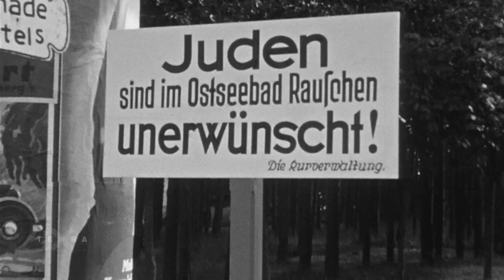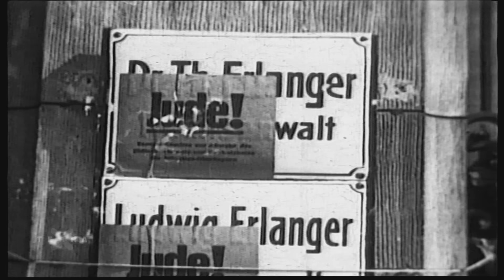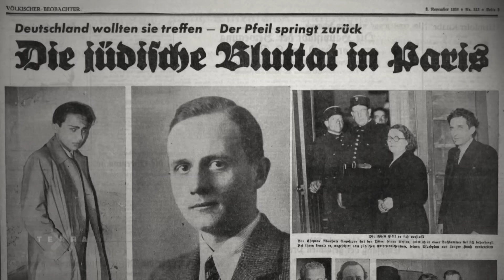November-Pogrome 1938: Wie wurden aus Nachbarn Todfeinde?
Im November 1938 kommt es zu brutalen Ausschreitungen gegen Juden in Deutschland. Synagogen werden angezündet, jüdische Mitbürger verfolgt und angegriffen. Doch wie wurden aus Nachbarn Todfeinde?
Anfang des 20. Jahrhundert scheinen Juden in der deutschen Gesellschaft angekommen. Aber mit dem 1933 verstaatlichten Judenhass schwingt die Stimmung in der Bevölkerung um. Juden gelten als Sündenböcke, überall wo Unzufriedenheit herrscht. Der bestehende Neid auf die meist erfolgreichen jüdischen Unternehmer wird genutzt, um gezielt ein Feindbild aufzubauen. Die Nationalsozialisten beginnen zunächst damit polnisch-stämmige Juden nach Polen abzuschieben, wo sie jedoch auch nicht aufgenommen werden. Mit dem Attentat auf einen deutschen Diplomaten will der junge Herschel Grynszpan auf die verzweifelte Lage der jüdischen Familien aufmerksam machen. Doch die Propaganda verfälscht die einsame Verzweiflungstat wirkungsvoll zum Angriff einer angeblichen „jüdischen Weltverschwörung“. Es folgt eine bis dahin unvorstellbare Woge der Zerstörung, Brandstiftung, Plünderung bis hin zum Totschlag.

Dieses Video ist eine Produktion des ZDF, Autor: Peter Hartl.

Mehr zum Thema gibt es in der Doku von History: "Verwüstet, zerstört, entrechtet: Das Novemberpogrom 1938"